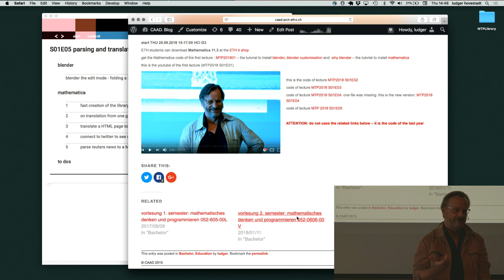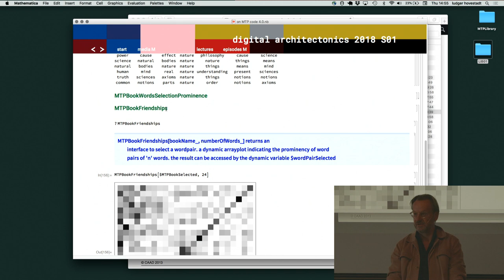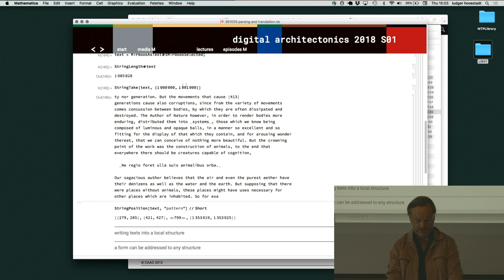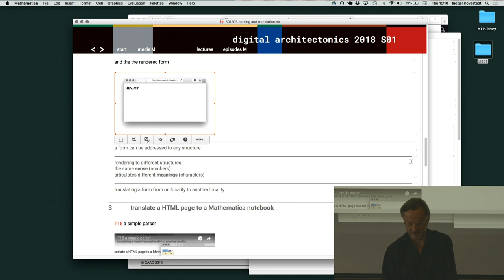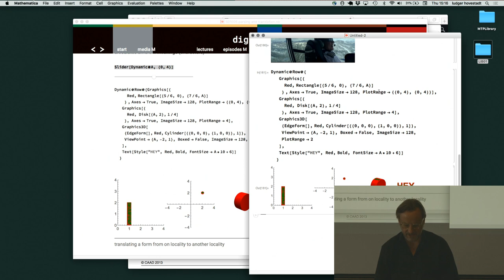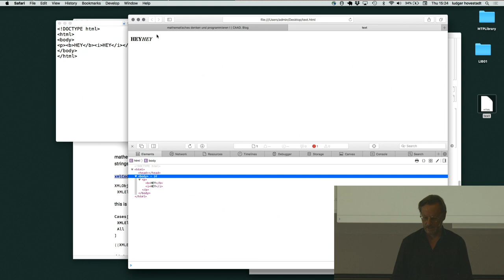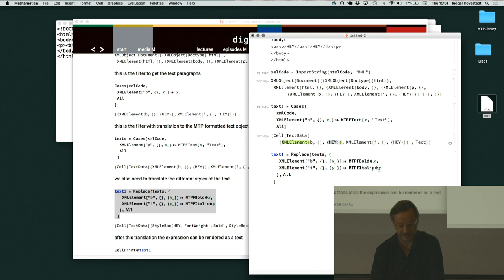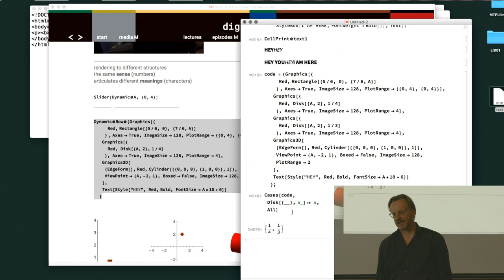Ludger Hovestadt - Digital Architectonics S01E05: XML parsing and translation / Part 1